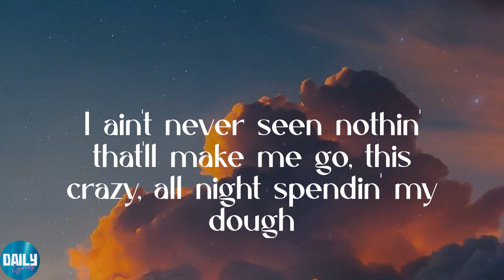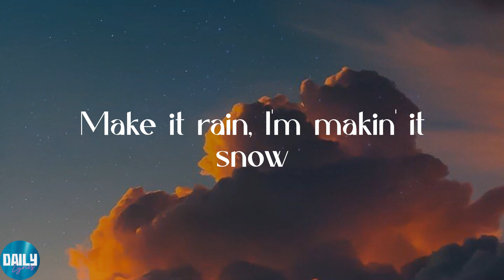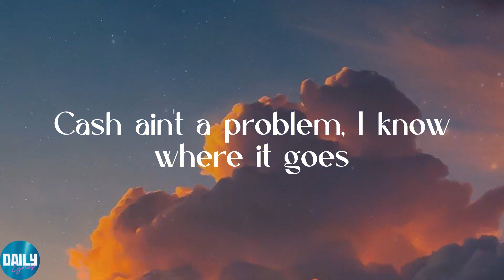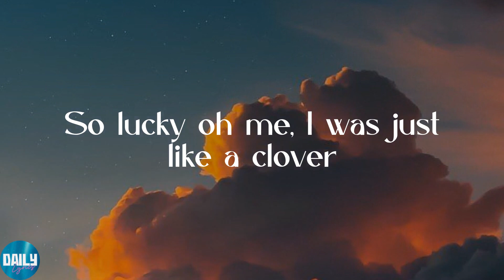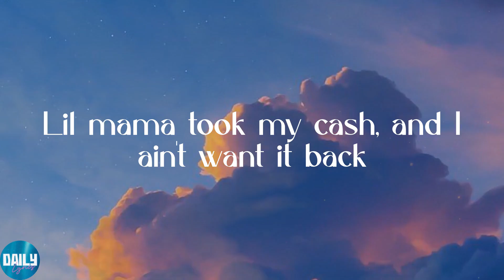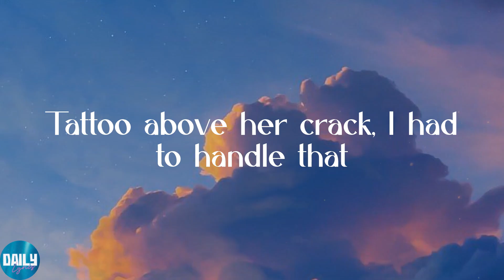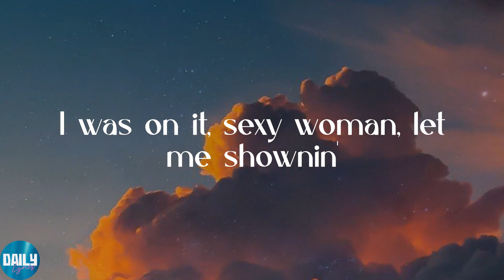Flo Rida - Low (feat. T-Pain) (Lyrics)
✨Lyrics:
Hey
Whoa shawty
C'mon